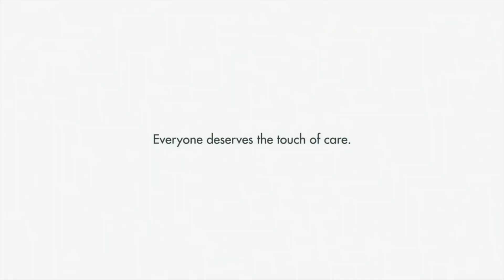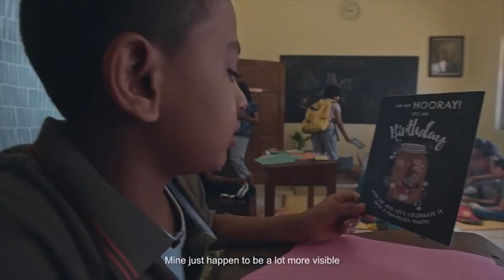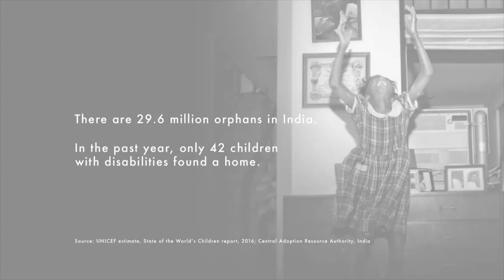Break The Taboo | Heart Touching Films Based On True Story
The First video opens with a young girl named Gayatri who is on her way to a boarding school as her mother wants her to become a doctor. She proudly narrates her life journey on how she was adopted by a strong self-made woman who is raising her against all odds. At this point, she introduces the viewer to her mother who turns out to be a trans. Teary-eyed Gayatri looks at her mother when she drops her off at the school and reveals her ambition to become a lawyer because she wants to fight for the rights of her mother.

In the Second video shows about around skin diseases by narrating the story of Nisha, a young girl with rare genetic skin condition .
Taking about how her life was transformed when she was adopted by Aloma and David Lobo who, despite having children of their own, gave Nisha a family. Nisha further narrates her everyday struggle with people who think that her disease is infectious and therefore aren't friendly with her.

In the Third video shows Agnes bringing the boy up as she has to deal with prejudice and discrimination as the boy grows up. Even the simple enjoyment of a birthday party is a trial for her as parents of other children shun him. Finally with titles announcing that the HIV is dormant within his system, so he is able to fulfil a lifelong ambition and attend school with other kids his age.